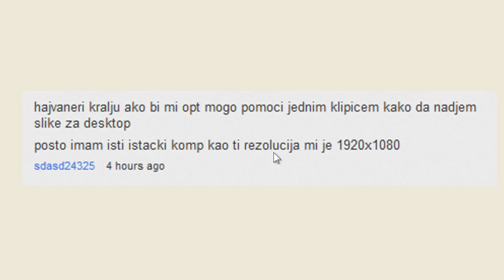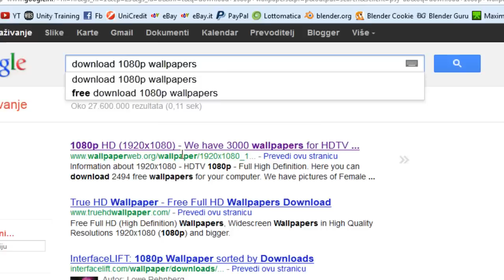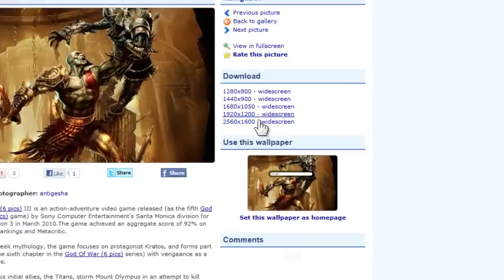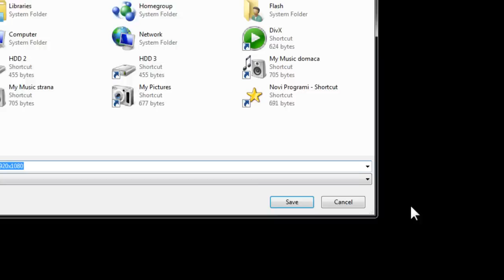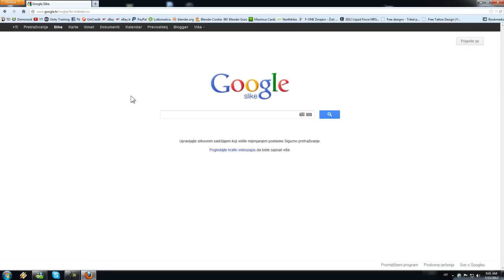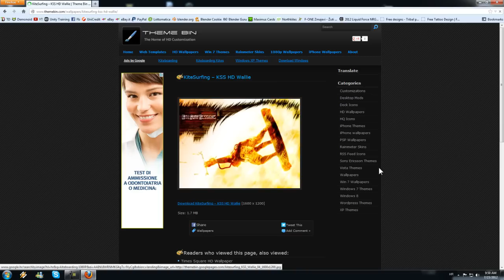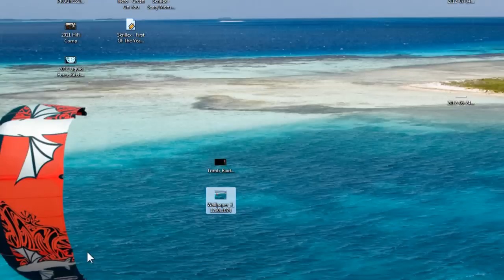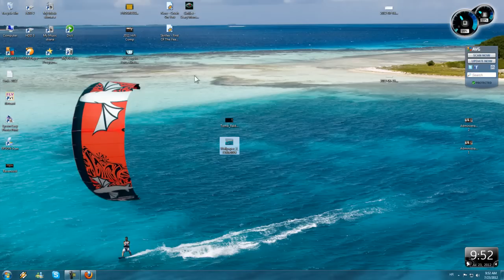Kako skinuti wallpaper u HD rezoluciji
Ovaj video je napravljen samo zato što je tražen znaći ako znate skidat slike jednostavno preskoćite ovaj video )